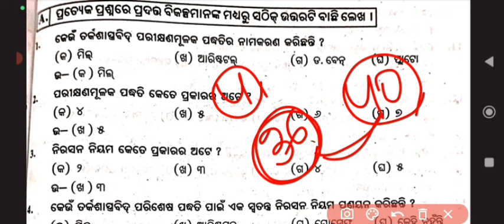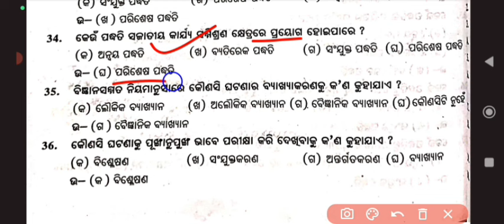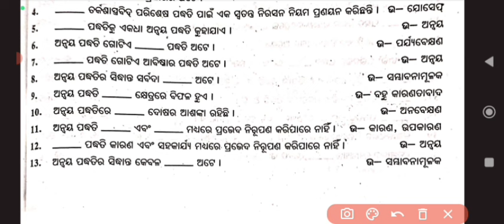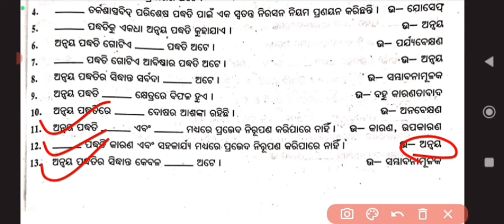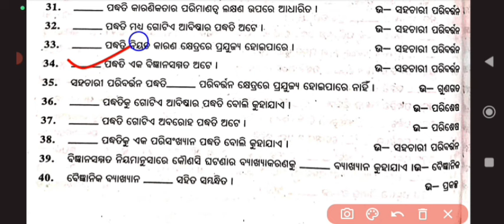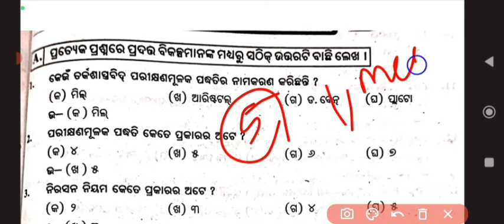ଆସିଗଲା ଆସନ୍ତାକାଲିର ପରିକ୍ଷା ପାଇଁ Logic 1mark|+2 board exam logic unit 4 MCQ|Fill in the blanks